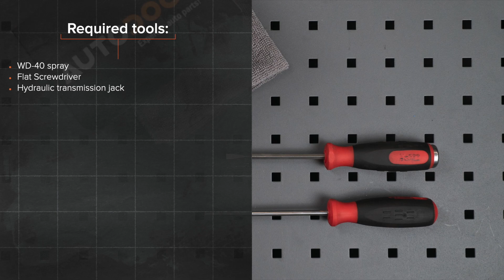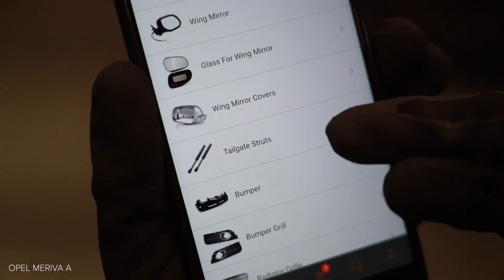Ako vymeniť vzpery kufra na OPEL MERIVA A [NÁVOD AUTODOC]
Ako vymeniť vzpery kufra / tlmiče kufra na OPEL MERIVA X03 1.6 Hatchback 2003–2010 [NÁVOD AUTODOC]

Vzpery kufra na aute VAUXHALL Meriva Mk1 (A) (X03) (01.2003–06.2010) / OPEL Corsa С Van (X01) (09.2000–12.2012) / OPEL Combo C Tour (10.2001–12.2011) / OPEL Combo C Box Body / Estate (10.2001–12.2011) / OPEL Tigra Twintop (X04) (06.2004–12.2010) autách je potrebné vymeniť obvykle podľa jednej a tej istej procedúry. Môžu sa avšak objaviť mierne rozdiely spôsobené špecifickým dizajnom auta.

Všetky video návody a PDF tutoriály k výmene súčiastok na modeli OPEL MERIVA X03: stiahnite si a pozerajte v službe AUTODOC CLUB

0:00 — OPEL MERIVA A – vzpery kufra / tlmiče kufra: Návod na výmenu, krok po kroku
0:25 — Podoprite veko kufra.
0:51 — Vyčistite montážne pozície vzpery kufra.
1:13 — Zacvaknite sponu spájajúcu plynovú vzperu ku karosérii auta.
1:36 — Nainštalujte novú plynovú vzperu veka kufra.